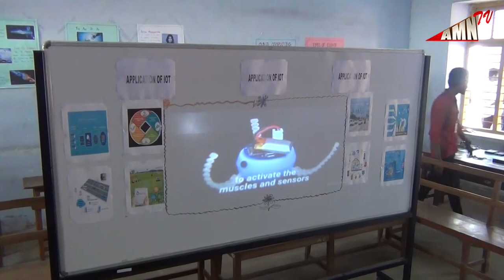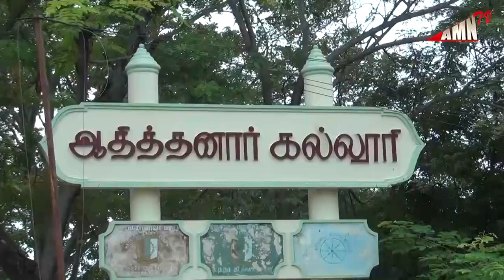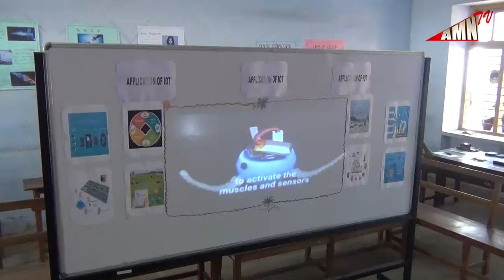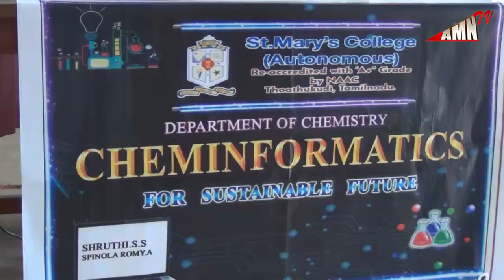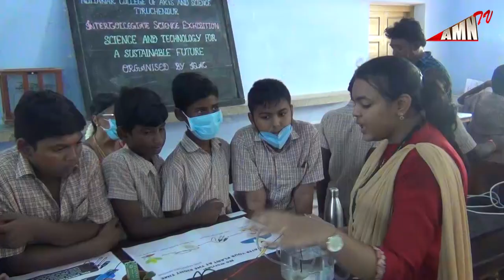திருச்செந்தூர் ஆதித்தனார் கலை மற்றும் கல்லூரியில் மாவட்ட அளவிலான அறிவியல் கண்காட்சி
Tiruchendur Aditanar College of Arts and Science#Amntv